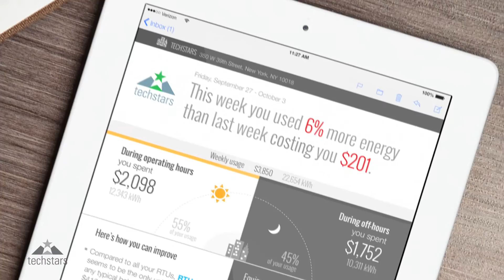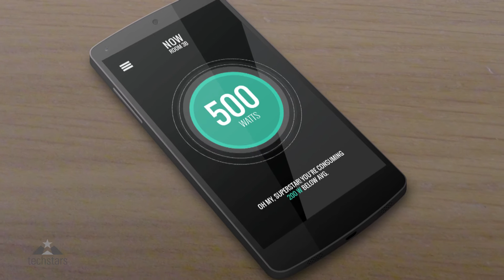Startup Stories - Enertiv "Transforming an Industry"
Startup Stories - a series of short videos about Techstars companies focusing on a specific topics.  In this video we learn more about the fast growing Enertiv, based out of New York City.

Enertiv, a NYC based energy monitoring company, provides a combination of hardware and software that allows buildings to monitor their energy consumption in real-time to save energy and money. Their proprietary hardware collects data at the circuit level, providing detailed information on energy use. The software visualizes energy consumption across an entire building portfolio, down to an individual piece of equipment. Enertiv's platform continuously analyzes energy data in real-time, alerting users of anomalies, while providing insights and recommendations for savings. The platform utilizes proprietary algorithms that allow it to continue to learn about a building's consumption patterns over time, getting smarter about where to find savings opportunities each day.

Thanks to Audiosocket for a lovely soundtrack!